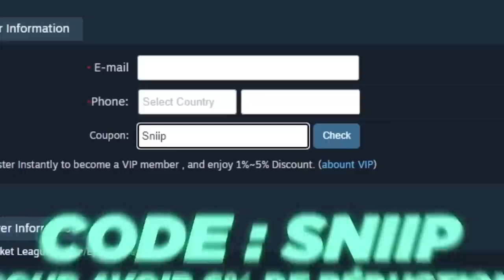J'ai rencontré le plus JEUNE PRODIGE de ROCKET LEAGUE (presque SSL)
📌 LIENS

💎 RÉSEAUX